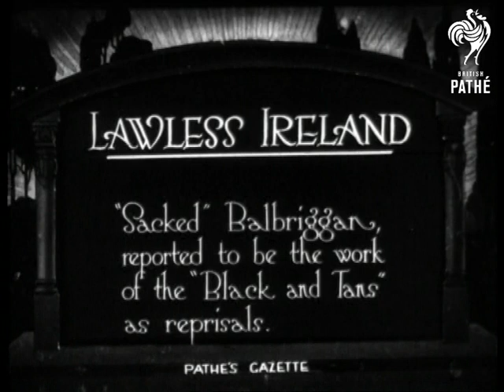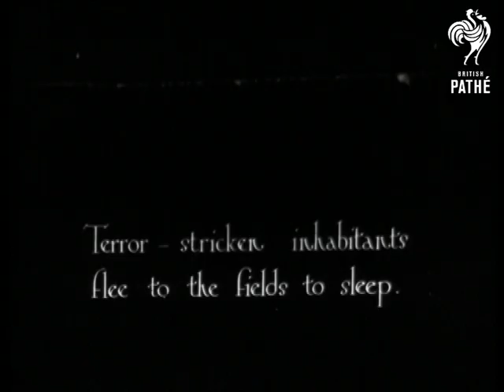Lawless Ireland (1920)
Balbriggan, Ireland.

Intertitle: "LAWLESS IRELAND.  'Sacked' Balbriggan, reported to be the work of the 'Black and Tans' as reprisals".

M/S of a crowd of sombre adults and children walking down the main street of a village, the adults carry small bundles of belongings - in the background some houses appear to be burnt out.  L/S of a row of burnt out, semi-demolished houses, a few men and women mill about outside.  M/S of a demolished house.  Various shots of burnt out cottages and houses - a group of women are seen peering through the window of one of the houses.

Note: at end of story there are some shots of a woman surrounded by a pack of dogs - probably from another story in this issue - OTTER HUNTING, G 706.
 FILM ID:214.19